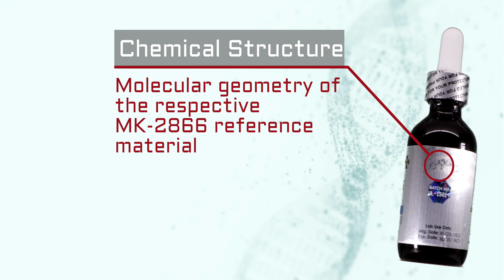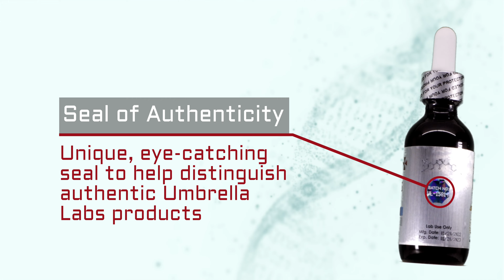MK-2866 Ostarine SARM Liquid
Umbrella Labs MK-2866 Ostarine SARM

Information:
0:12 - Protection Seal: The MK-2866 SARM bottle has a seal, to ensure your safety and prevent any tampering.

0:19 - Innovative Formulas: Get the most and best experience for research. MK-2866 is featured in 2 suspensions, Glycol and Poly-Cell.

0:27 - 60mL Volume: Offers more than other leading-competitors by providing 100% more volume than the standard 30mL bottle.

0:37 - Purity Tested: All SARMS including MK-2866 is 3rd Party Lab Tested with industry-leading High Performance Liquid Chromatography and Liquid/Gas Chromatography-Mass Spectrometry.

0:53 - Chemical Structure: Molecular geometry of the respective MK-2866 reference material.

1:01 - Seal of Authenticity: Unique, eye-catching seal to help distinguish authentic Umbrella Labs products.

1:09 - Batch Tracking: Each SARM batch of MK-2866 is labeled with a unique identifier that can be referenced with our COA's (Certificate of Authenticity).

1:18 - Manufacturing and Expiration Dates: You can be sure your research is powered with maximum potency.

1:29 - Quick Scan QR Code: Conveniently scan the QR code to visit the MK-2866 product page and share or re-order more products.

1:39 - Top #1 In The Market: We provide high-quality, pure, SARM, Nootropics and Peptide reference materials and excellent customer service to ensure you have the premium white-glove experience.

1:49 - Made In USA: We manufacture and carefully package all our products here in the United States.

Learn more about Umbrella Labs MK-2866 Ostarine SARM